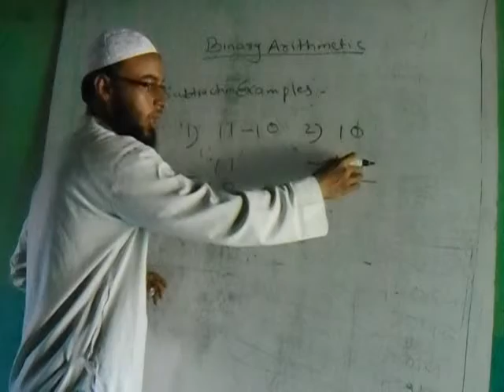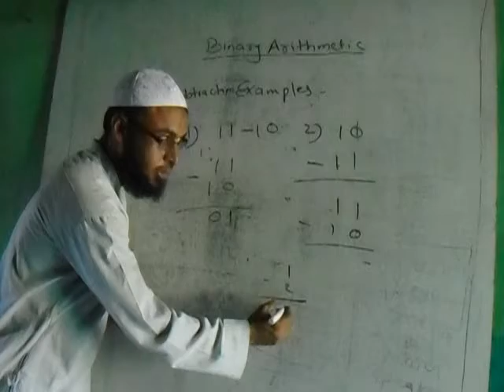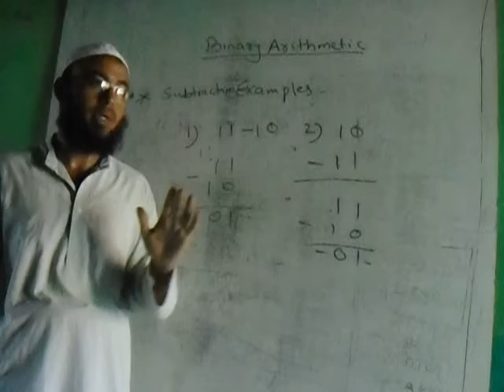2 bit binary subtraction examples